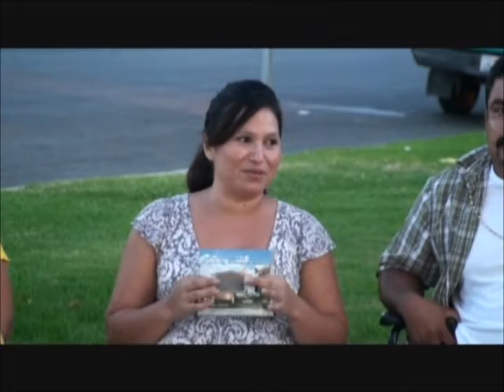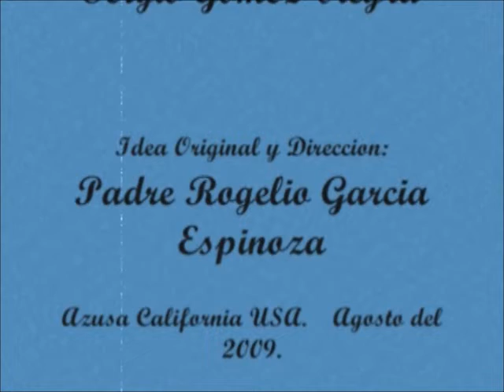El Olivo, Compartiendo la fe y la alegria convivencia en el parque parte 4f. y ultima